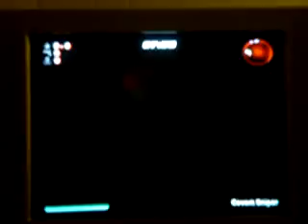Nightfire Multiplayer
it was laggy something went wrong